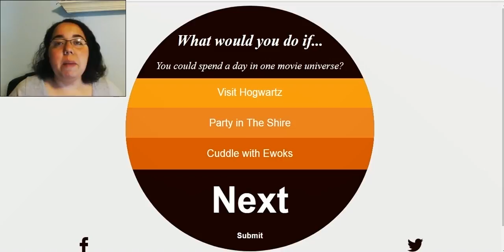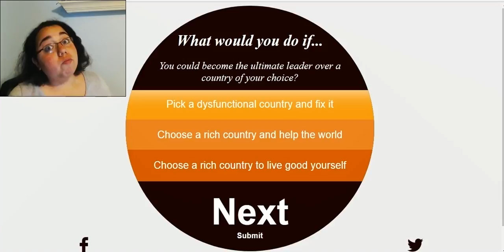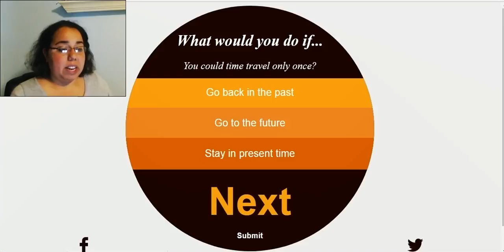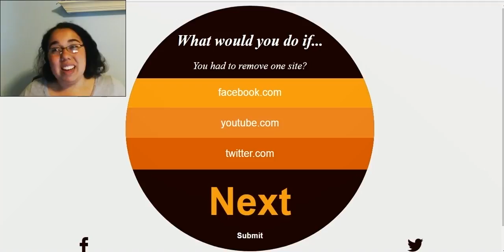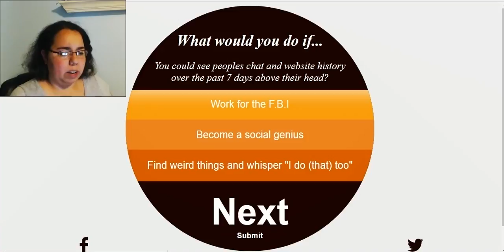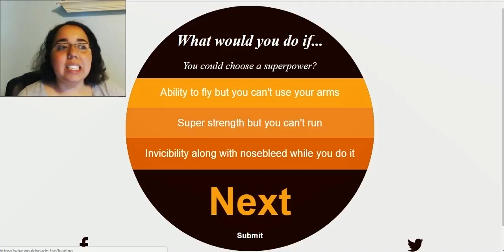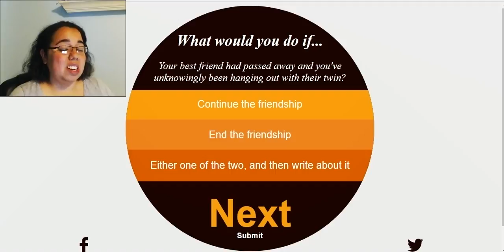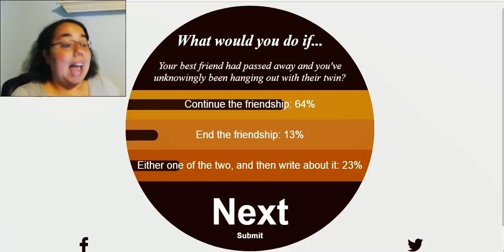Loving These Questions! - What Would You Do If... #2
A lot of good questions this time around! Enjoy!